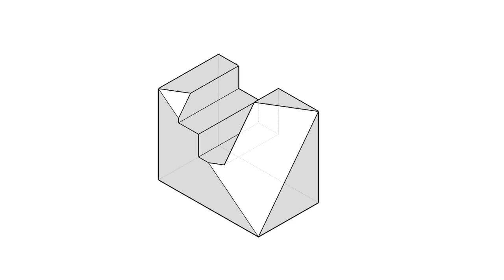全華圖學110頁第02題/三視圖轉等角圖/等角線方格法畫法/複斜面有線/第三角法-等角圖展示